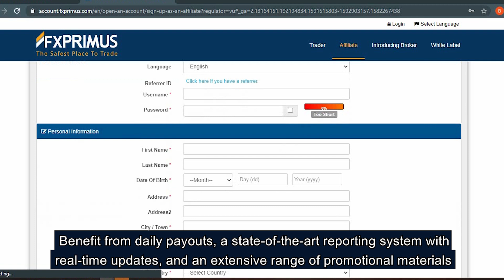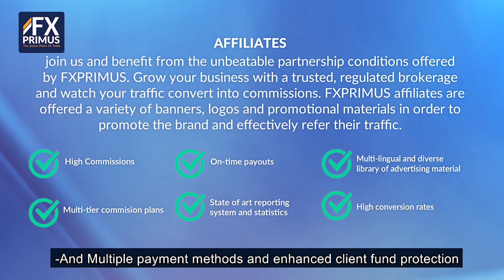Become an FXPRIMUS AFFILIATE today!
Become an FXPRIMUS Affiliate now!

With FXPRIMUS, you can benefit from our lucrative affiliate referral scheme. Take advantage of a high compensation plan, a world-class suite of marketing resources, instant payments, and insightful reporting.

*The products advertised are only available to clients under Primus Markets.